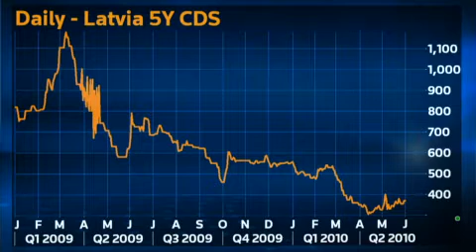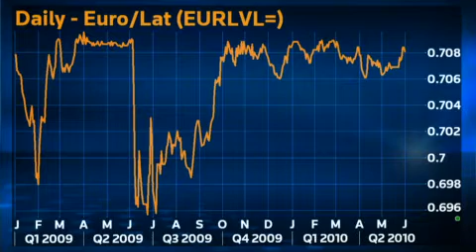Interview with Valdis Dombrovskis, The Prime Minister of Latvia BDF Summit 2010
Reuters Insiders' Moscow Correspondent Kiryl Sukhotski live interviews at the BDF Summit in Vilnius.
Video produced by Reuters Television,Thomson Reuters.